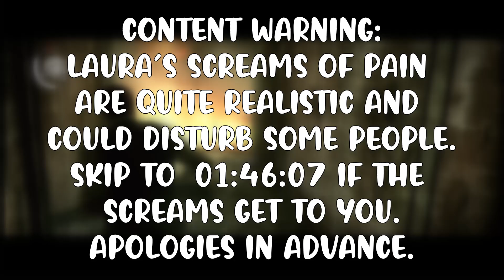LAURA | Mel Plays *The Evil Within* Part 2 | First Time Playing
Melody encounters Laura in The Evil Within and SHE IS A MENACE!

JOIN OUR STREAMS LIVE ON OUR YOUTUBE CHANNEL!